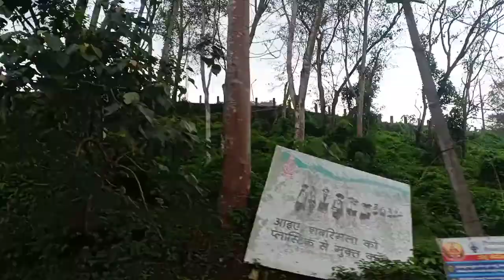erumeli To Pamba